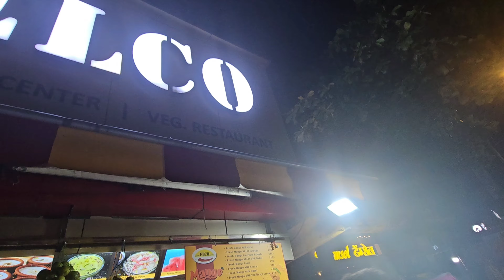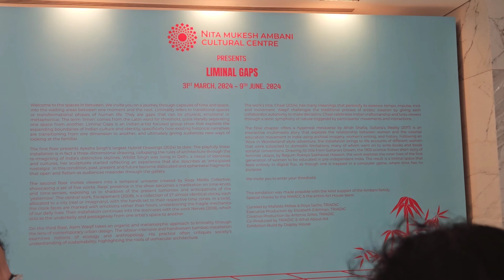Exploring MUMBAI City | Bandra Hill Road Street Shopping | NMACC | Part 2 | Sam Manasa Reddy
Hotel Subha International : Check out Hotel Suba International, Mumbai on MakeMyTrip

Sunshine Playground - Your mood is here